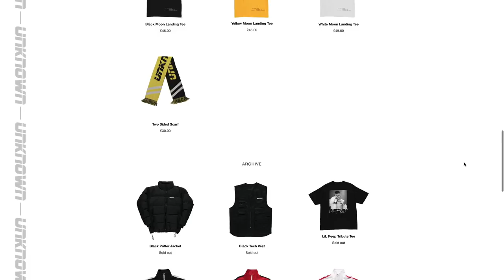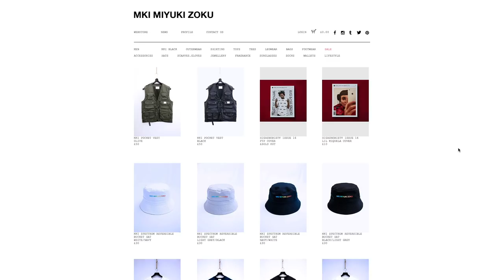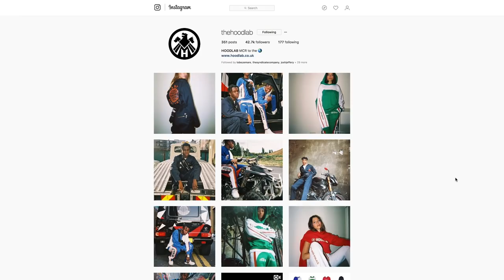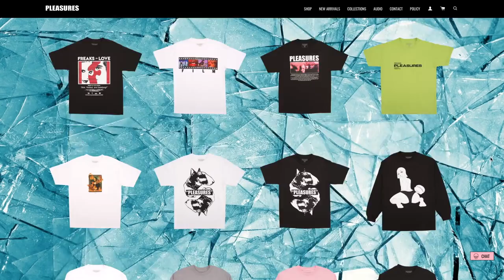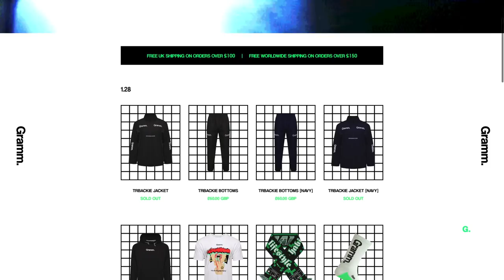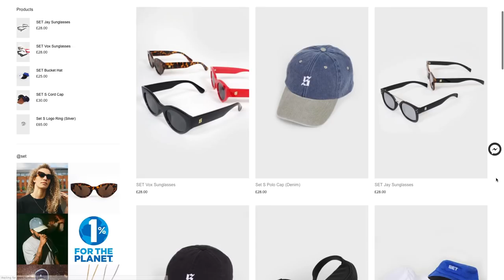TOP 10 STREETWEAR BRANDS THAT YOU NEED TO KNOW ABOUT!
Here are 10 independent clothing streetwear brands that are upcoming and you should know about in 2018. Let me know if there's any other brands which should have been featured! All very underrated low key brands which are all bound to get big!